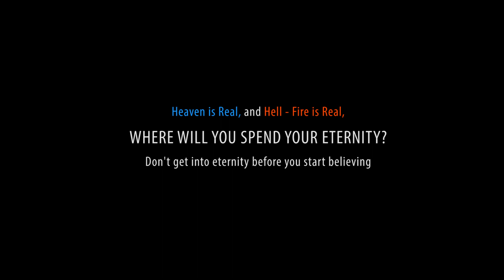GLIMPSES TRAILER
Written by Bayo Famonure, Directed by Oladipupo Abidoye.
You don't want to get to the other side of eternity before realizing the truth because by then, it will be too late to decide.